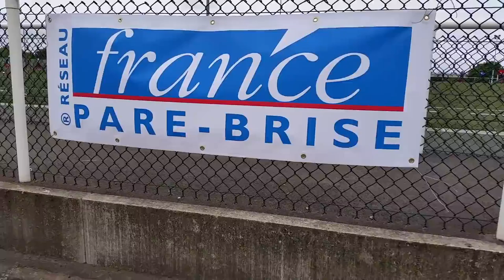Challenge du Renouveau 2015 - 14/05/2015 à Stains (93)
Video de la 1ere édition du Challenge du Renouveau qui a eu lieu le Jeudi 14 mai 2015 à Stains (93) parrainé par Jonathan Kodjia et Sebastien DE MAIO